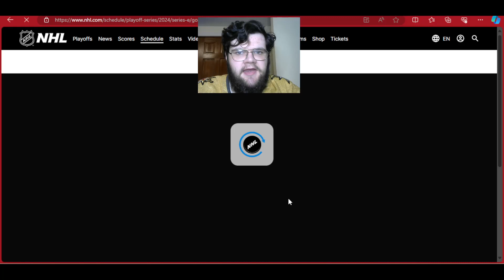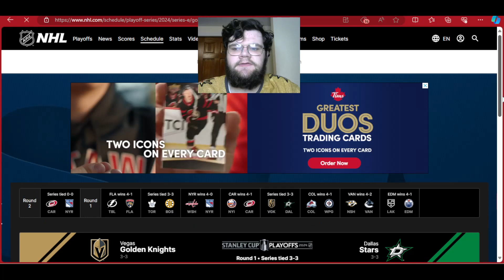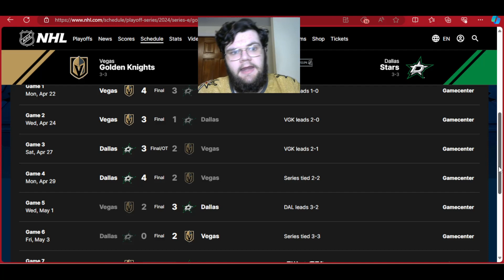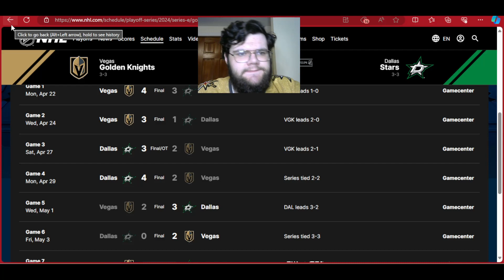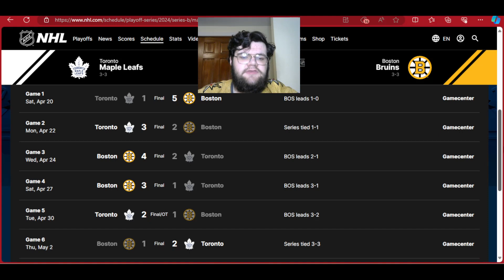NHL Playoffs Pulse Check (2024 Round 1, Game 7s)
Two series remain in the first round of the 2024 NHL Playoffs with their finales set to take place within the next 48 hours. How's everyone feeling about it?

0:00 Intro
0:55 VGK-DAL
4:02 TOR-BOS

LEGAL:
Any logo or uniform featured in this video is trademarked by their respective club. Use of these logos and uniforms is not done with the intention to infringe on the trademarks, but rather for the promotion of the sport. This channel is not endorsed by any league, franchise or corporation.

Any videos I use not of my own origin is used under protection of Fair Use,, Freedom of Speech and other similar laws, allowing me to use and react to the videos so long as I use it in a transformative manner where I add my original thoughts. I always intend to credit the original video to its owner, if I fail please let me know so I may correct myself.

Any music played in the background is never loud enough to be the focus of any second during any of my videos. I will usually announce the origin of my music, unless there is a large number of artists in which case I will note the playlist. I do not claim ownership of this music, and it is never used in a promotional manner nor is it ever used as a focus of any second of my video. It is always used for its intended purpose: to entertain the user, me.